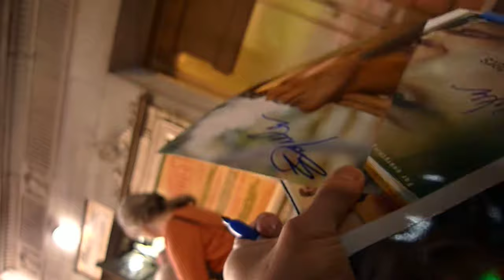Elizabeth Ashley signing autographs for E1soeautographs